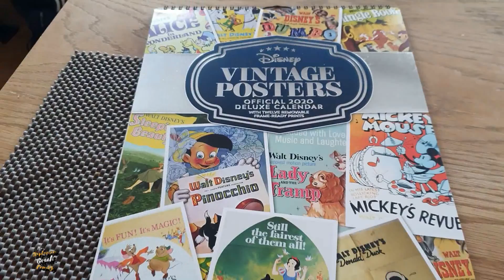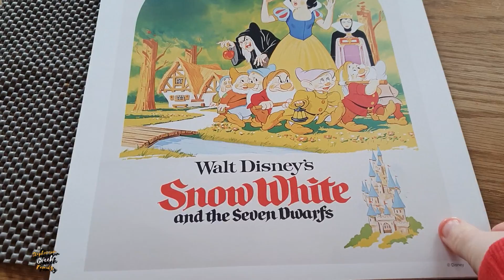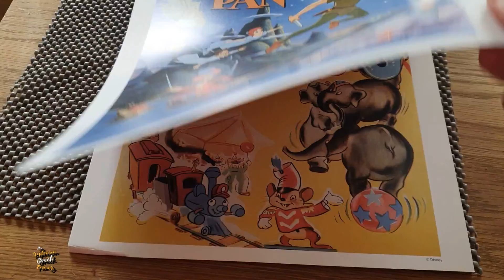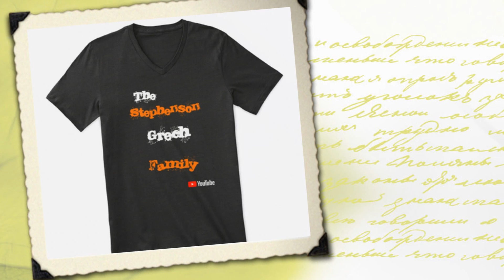Ben Went Outside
On Today's Vlog We woke up to a dusting of snow which soon quickly melted, Sammy's taxi didnt turn up again this morning so he enjoyed doing a lesson with Joe wicks, and Ben went outside in the garden on his own accord which is a great postive, but soon quickly came in as it was to cold.

Our E-Bay Shop -